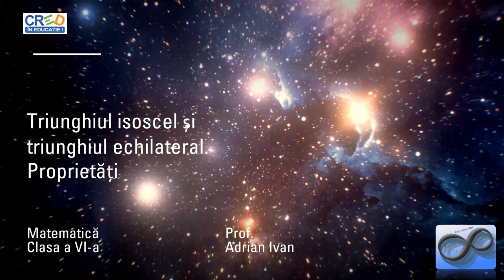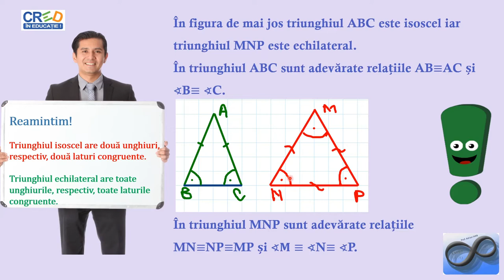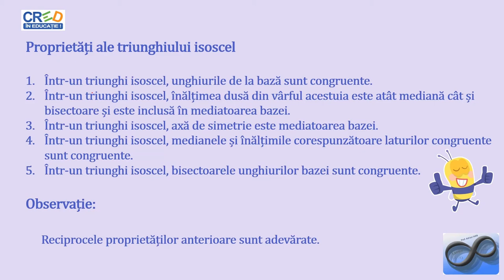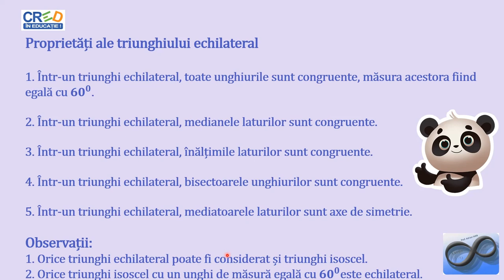Triunghiul isoscel și triunghiul echilateral. Proprietăți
Activitatea de învățare asociată din programa școlară este recunoașterea unor triunghiuri isoscele/echilaterale/ascuțitunghice/dreptunghice/obtuzunghice în configurații geometrice date.
Se insistă pe recunoaşterea elementelor caracteristice triunghiurilor în desene, machete, mediul înconjurător etc, pe descrierea unor caracteristici ale configuraţiilor geometrice date referitoare la triunghi (prin observare, prin utilizarea instrumentelor geometrice) cât și transpunerea unor informaţii date (matematic sau în context practic) în configuraţii geometrice care conțin triunghiuri.
Se vor preciza elemente și proprietăți definitorii pentru triunghiurile isoscele și echilaterale.
Resursa educațională propusă poate să constituie suport pentru cadrele didactice în activitatea la clasă sau online, în lecțiile de predare/recapitulare a noțiunilor legate de geometria plană. (unghiuri, drepte, figuri geometrice, etc.).
Materialul propus poate fi utilizat singur sau ca parte componentă a unei activități mai ample în cadrul orelor de recapitulare/predare a noțiunilor legate de geometria plană, subliniindu-se aspecte legate de triunghi, activitate ce presupune atingerea mai multor competențe.